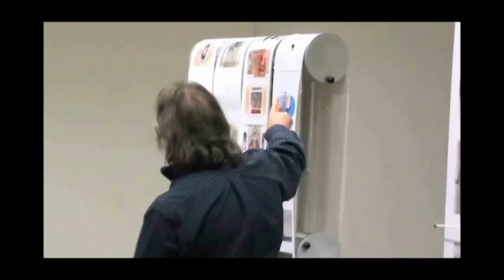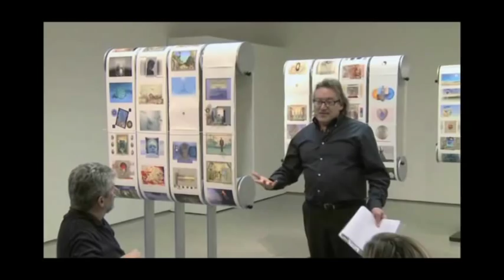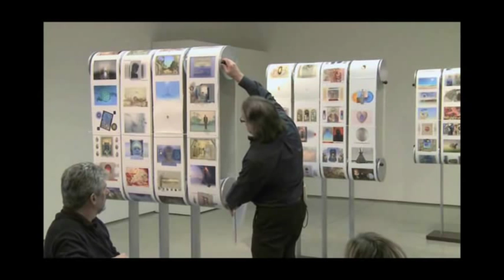Bergson, Freud, Proust, Saussure & Composite Memories part 1, by Dr.Colin Gardner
Bergson, Freud, Proust, Saussure & Composite Memories. Dr. Colin Gardner   professor of critical theory and integrative studies at the UCSB discusses J.F.Podevin's installation.